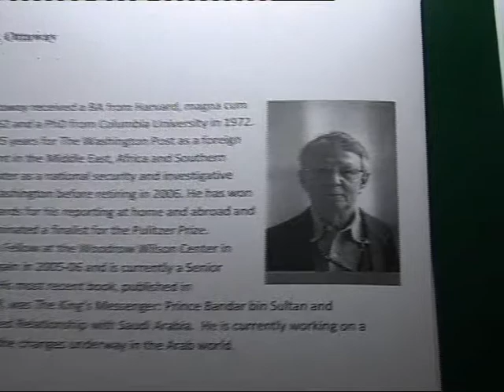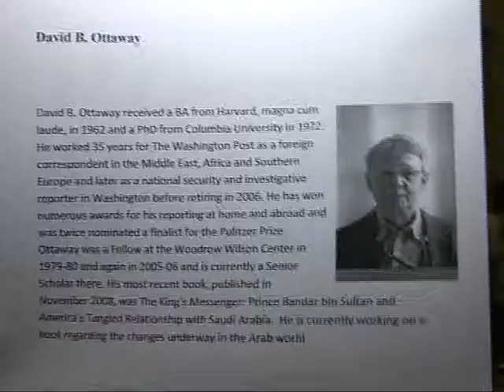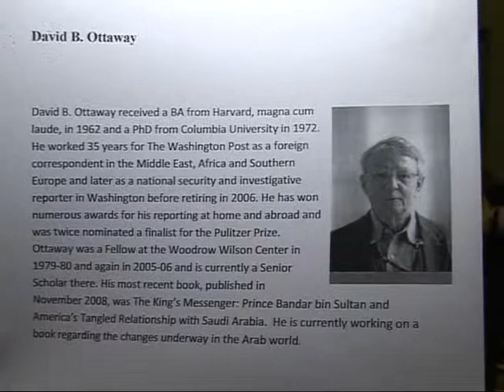Public Policy Lecture Series 17: Revolution and Counter-Revolution in the Arab World Today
Speaker: Dr. David B. Ottaway, a foreign correspondent in the Middle East. Place: Oriental Hall, AUC Tahrir Square.AUC Date: October 13th, 2011